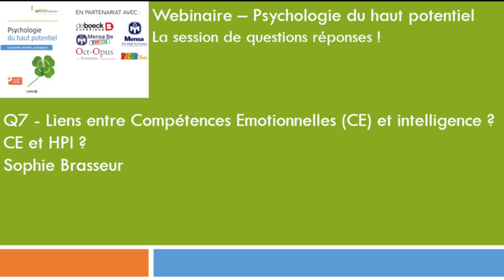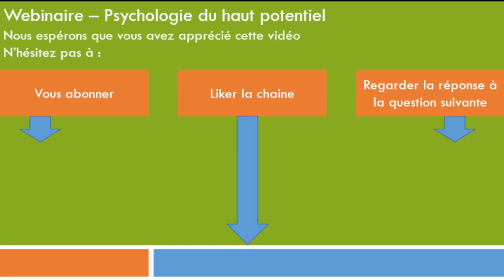Psychologie du haut potentiel - Q&R - 07 Sophie Brasseur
Un panel des 48 spécialistes ayant contribués au livre « Psychologie du haut potentiel », premier livre de référence francophone pour les professionnels, a répondu à 20 questions lors du webinaire.

Ceci est la vignette vidéo de la réponse à la question 07, donnée par Sophie Brasseur

Quels liens entre intelligence émotionnelle et haut potentiel intellectuel ? Que sait-on des compétences émotionnelles des personnes à haut potentiel ? Comment évaluer les compétences émotionnelles ? Pourquoi ?

Sophie Brasseur
est docteur en psychologie, psychologue clinicienne, co-coordinatrice de l'ASBL Singularités plurielles, enseignante à la Haute école Léonard de Vinci. Elle a participé durant 10 ans à la recherche-action interuniversitaire sur l'accompagnement des personnes à haut potentiel en Communauté Française de Belgique (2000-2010). Sa thèse portait sur le fonctionnement émotionnel chez les personnes à haut potentiel. Elle a publié en 2017 un ouvrage en collaboration avec Catherine Cuche et Isabelle Goldschmidt : Le haut potentiel en questions (Mardaga).

Le webinaire dont est extraite cette vignette vidéo a été organisé le 24 juin 2021 par De Boeck Supérieur, Mensa Be, Mensa Youth Be, Oct-Opus formations et par PREBS.info, pour la sortie du livre « Psychologie du haut potentiel ». Ce livre est une somme de connaissances regroupées dans un livre de 672 pages, avec des compléments numériques.

Psychologie du haut potentiel
Comprendre, identifier, accompagner
« Psychologie du haut potentiel » aborde les aspects majeurs de la thématique : des modèles de référence de la douance jusqu’à l’accompagnement de l’enfant et de l’adulte, en passant par l’actualité des recherches scientifiques, les questions d’identification et de diagnostic différentiel.
Tout en fournissant des outils solides pour le clinicien et le thérapeute, il propose également une ouverture sur le monde de l’éducation, au travers de plusieurs chapitres consacrés aux adaptations pédagogiques, mais aussi sur le monde des ressources humaines et de l’accompagnement professionnel.
Le but de cet ouvrage est à la fois d’aider les professionnels à affiner leurs connaissances et à améliorer leurs pratiques, et de former des professionnels ou futurs professionnels capables d’identifier et d’accompagner les personnes à haut potentiel.

Pour qui ?
Pour les psychologues, psychiatres, enseignants, éducateurs, chercheurs, responsables des ressources humaines, coachs, étudiants…

Qu’y trouve-t-on ?
Au fil de ses 672 pages, vous trouverez
Partie 1 - L’histoire du concept de haut potentiel et une réflexion approfondie sur les modèles et définitions (chap. 1-8)
Partie 2 - Un panorama complet des données scientifiques biologiques, cognitives et émotionnelles (chap. 9-13)
Partie 3 - Sept chapitres (14-20) sur l’identification du haut potentiel et les interactions avec les troubles.
Partie 4 - Ce qu’il faut savoir sur l’accompagnement psychologique et éducatif des enfants et des adolescents à haut potentiel (chap. 21-28)
Partie 5 - Des outils pratiques pour l’accompagnement thérapeutique et professionnel des adultes (chap. 29-34)

Par qui ?
Réunissant 48 spécialistes  de courants divers, issus de 6 pays (France, Belgique, Suisse, Luxembourg, Canada, États-Unis), ce livre combine une approche scientifique rigoureuse à des réflexions cliniques et éducatives étayées, appuyées sur de nombreuses études de cas, pour former un consensus sur la question du haut potentiel.
Ces spécialistes sont psychologues, psychiatres, chercheurs, professionnels de l'éducation ou de l’accompagnement au travail, responsables d’associations.